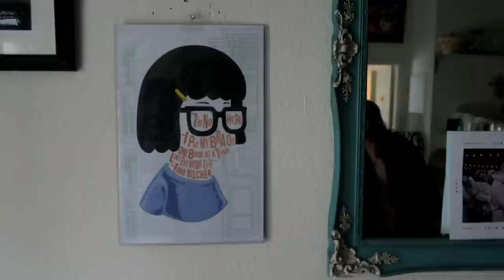CATS 🐈 (2/15/19)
- LIVE STREAMS, EARLY video access, SKYPE sessions and more!

--- I wear the mask due to my Mast Cell and Immunodeficiency, it filters allergens and germs. Thanks to IVIG (a treatment for my immunodeficiency), I no longer need it as often as before. However, I still wear it in higher risk areas, such as hospitals/emergency rooms.